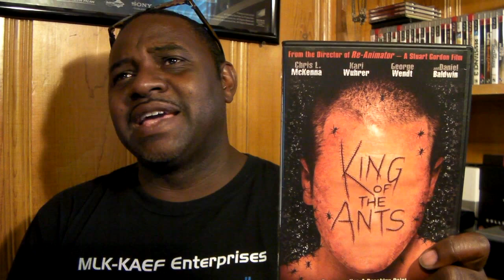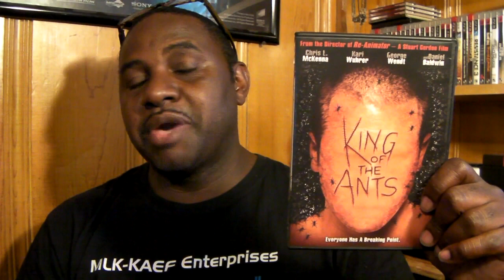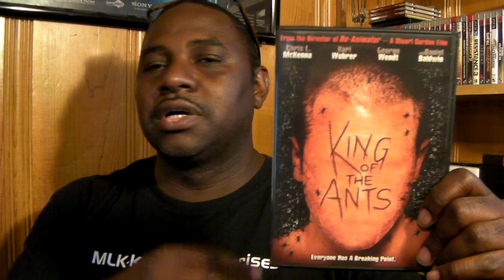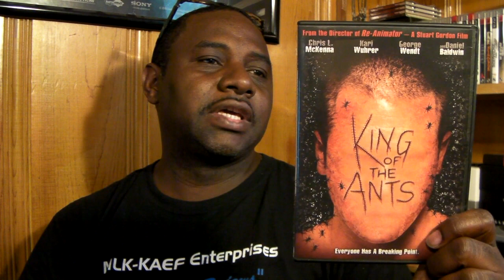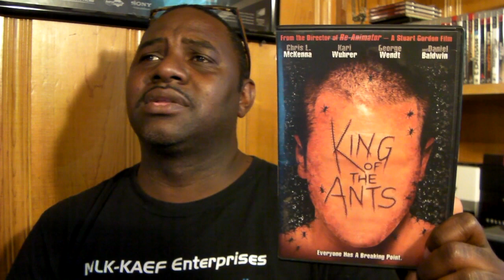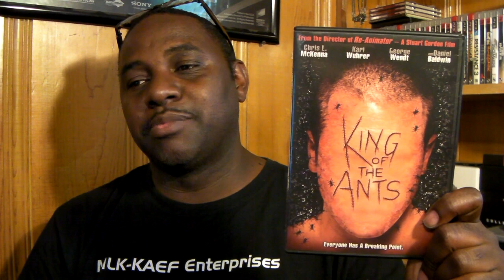Stuart Gordon - King of the Ants (2003)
King of the Ants is a 2003 film from director Stuart Gordon. It is based on a novel by writer Charlie Higson, who also wrote the screenplay for the film. The film played at various festivals, but was not released wide theatrically due to its grim nature and content. The film was produced by Gordon, Higson and George Wendt (whom Gordon previously knew from their days in the Chicago theatre community).